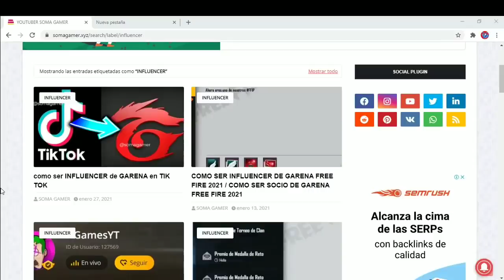🔴PATRONES PARA LA THOMPSON DE LA SUERTE EN FREE FIRE